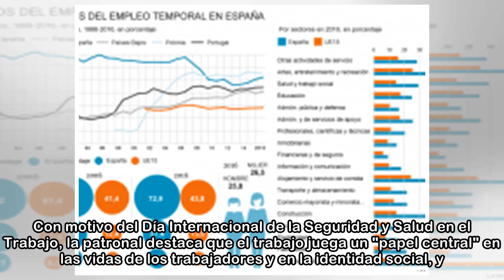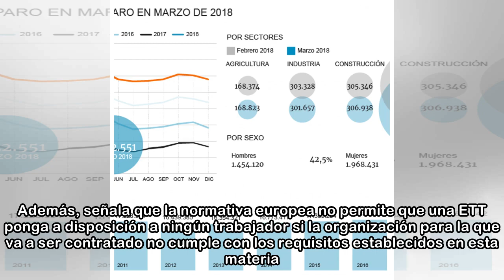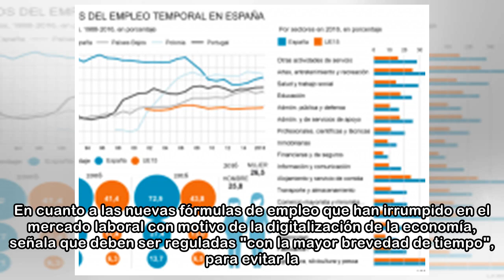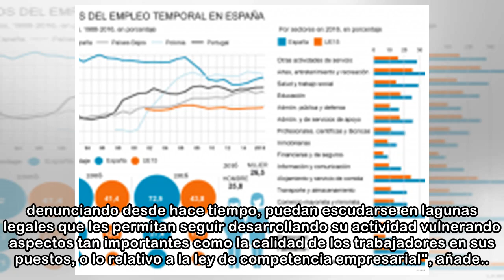Asempleo alerta de que la digitalización pone en duda los derechos del trabajador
Es un clamor social y ahora también empresarial. Las condiciones de trabajo de empleados de empresas digitales distan mucho de cumplir los requisitos de la Organización Internacional del Trabajo. El c...